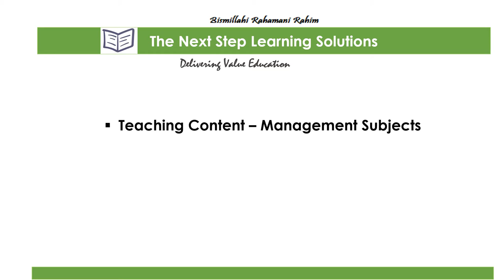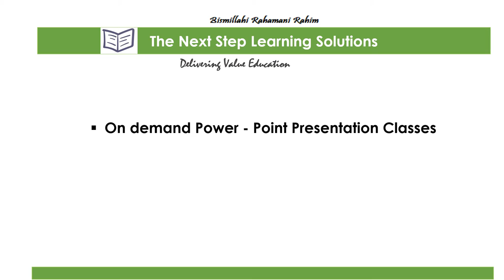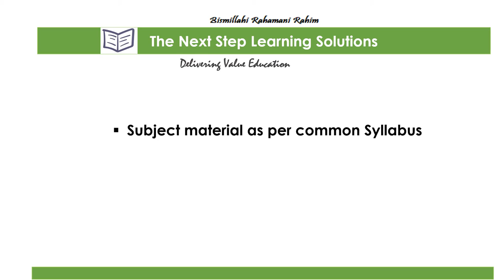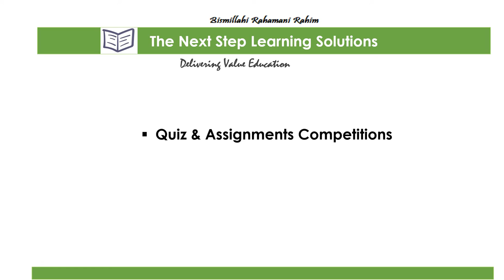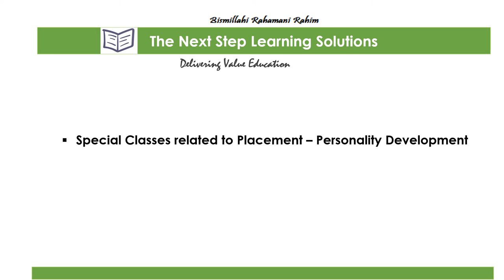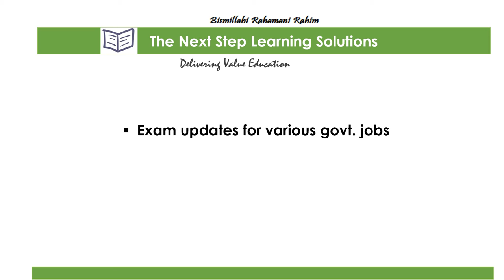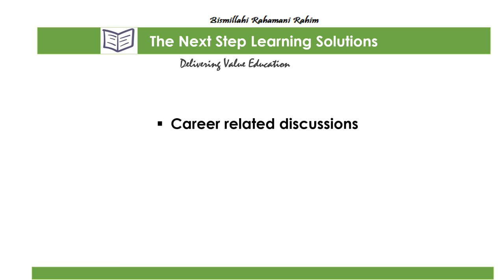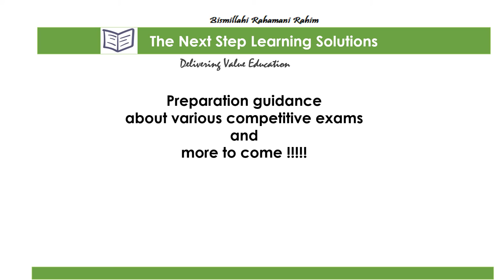Introduction - The Next Step Learning Solutions# All you should Know about our Channel!!!!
Delivering Value Education he Next Step Learning Solutions!